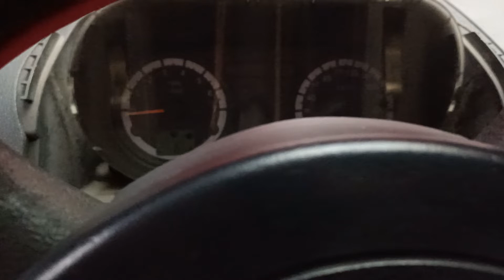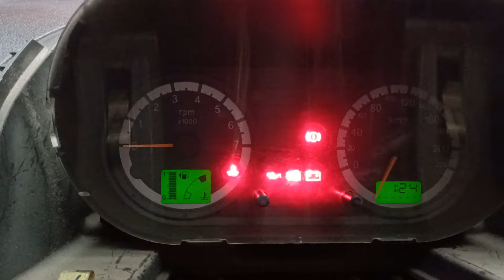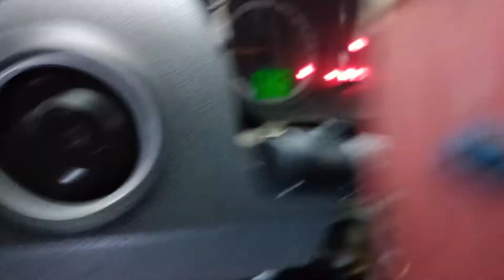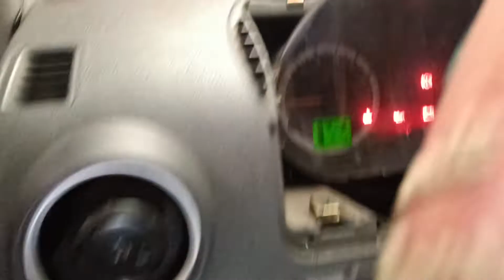Ecosport 2005 no prende aveces falla intermitente.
les pasó lo q fue en realidad.
el RELEY  10 de la caja de fusibles que es el de la bomba de combustible sus platinos fallaban aveces.
lo cambie y se resolvió la falla.
saben no todos son éxitos , pero trato de darles los mejores tips.